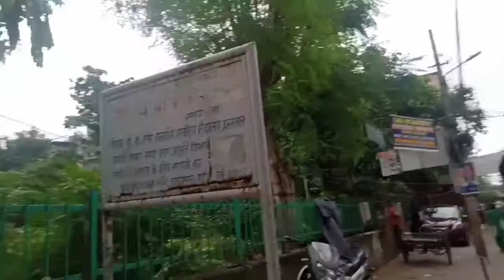Vansh ny diya mujy rakhi mai ek surprise gift.